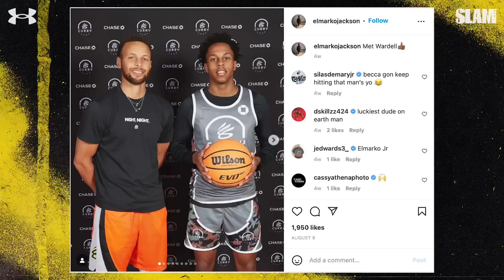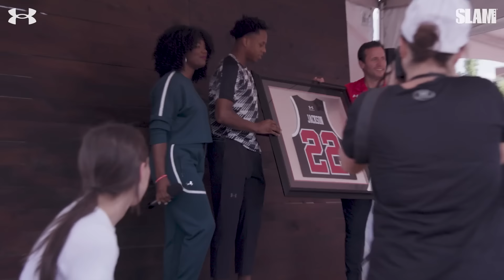Elmarko Jackson BIGGEST LEAP IN RANKINGS this Summer!! | SLAM Day in the Life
Elmarko Jackson made a NAME for himself this past summer during the AAU season. We spent a few days with the 6-3 guard from South Jersey to learn about his workout routine, his mentality and his expectations.